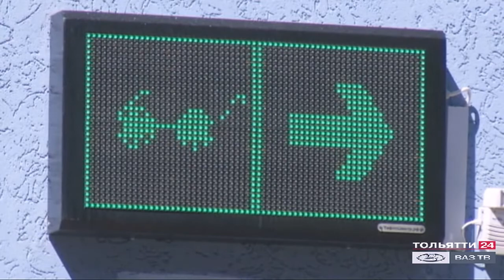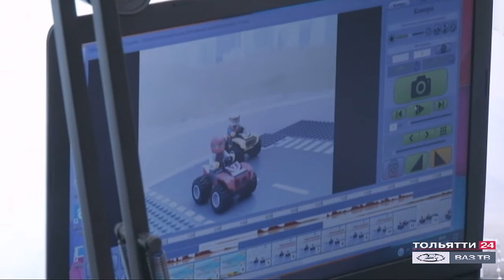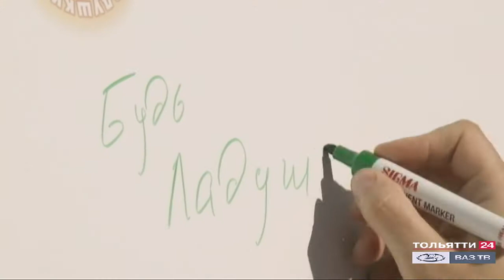Новый корпус д/с «Ладушки» («Новости Тольятти» 24.07.2020)